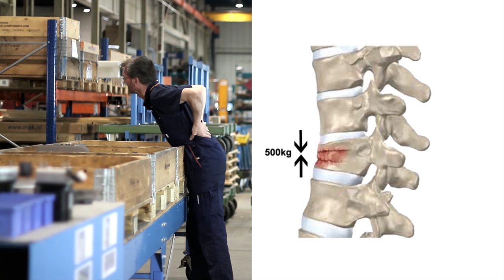Lifting heavy loads safely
Back problems from poor lifting posture